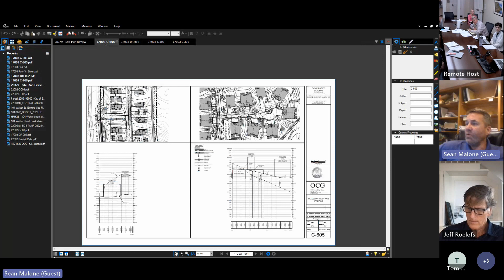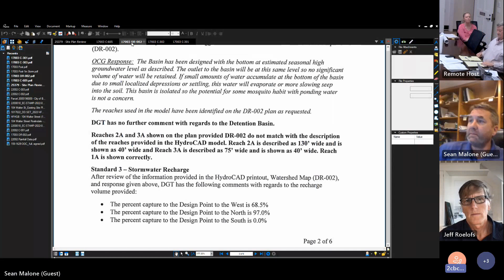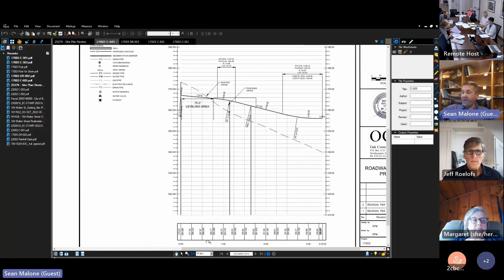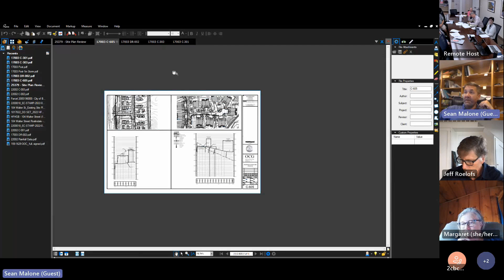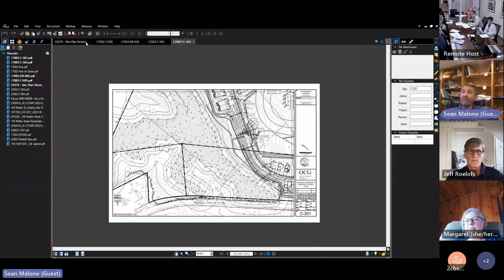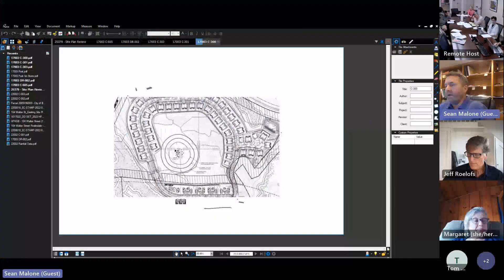07 11 2023 Town of Upton Planning Board